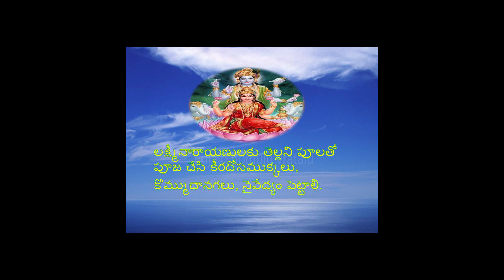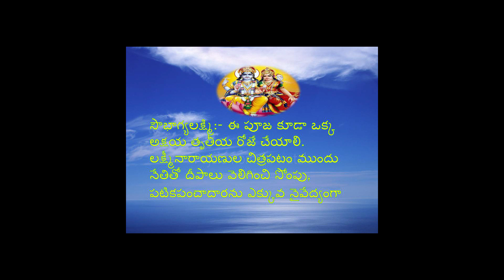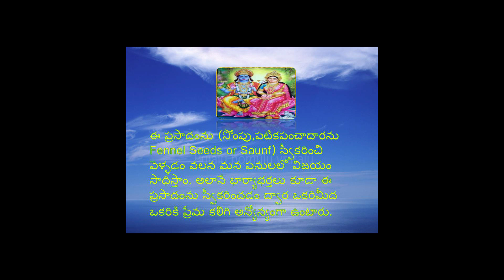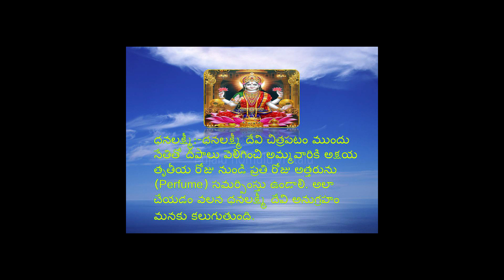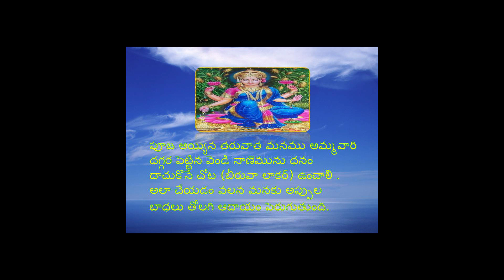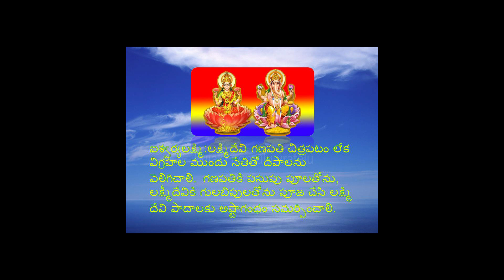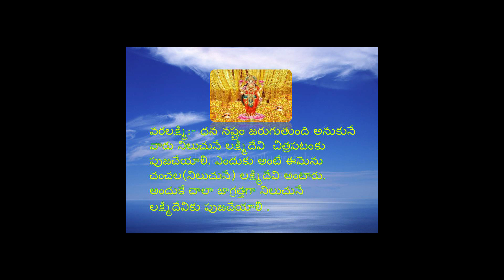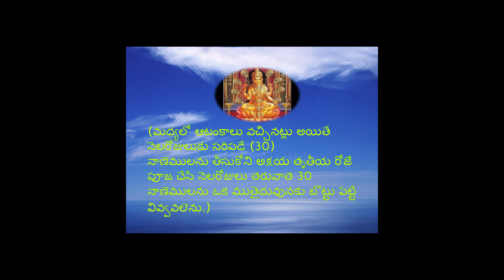Perform puja six deities of wealth on Akshaya Tritiya-అక్షయ తృతీయ రోజు ఆరుగురు మహాలక్ష్మిలను ??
Perform puja six deities of wealth on Akshaya Tritiya -
అక్షయ తృతీయ రోజు ఆరుగురు మహాలక్ష్మిలను పూజచేసి అష్ట ఐశ్వర్యలను పొందండి.
How to do Akshaya Tritiya Puja
Akshaya Tritiya Pooja
Akshaya Tritiya Sri Mahalakshmi Pooja
Akshaya Tritiya Gold Buying
Pujalu Nomulu Vratalu
Akshaya Tritiya Gold Purchase
Lakshmi Kataksham
Lakshmidevi Anugraham
Lakshmi Devi Anugraham Kosam